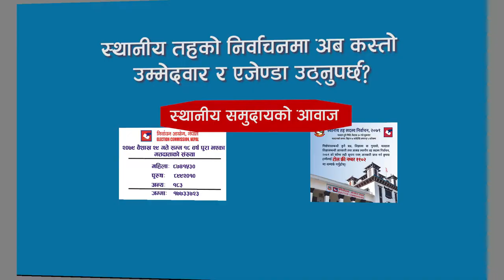स्थानीय तहको निर्वाचनको एजेण्डा र उम्मेदबारका सवालमा समुदायको आवाज